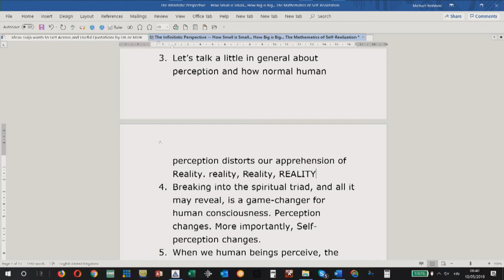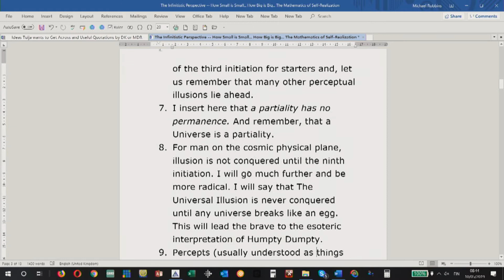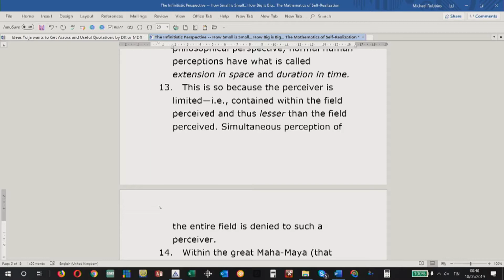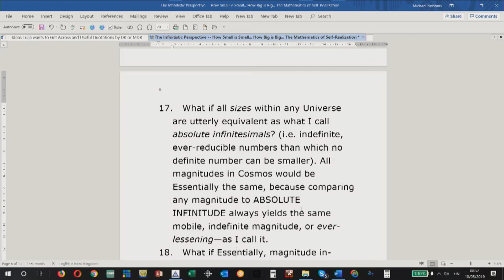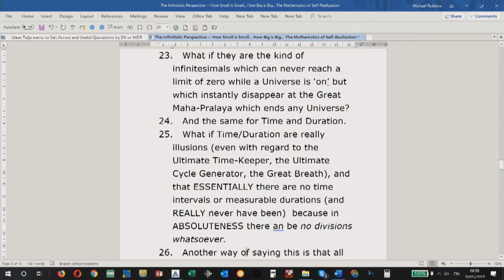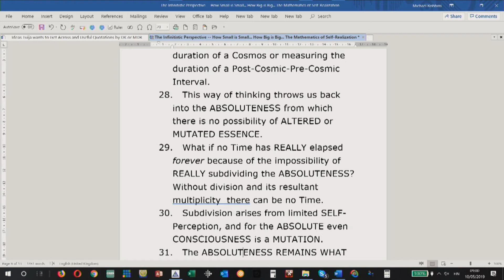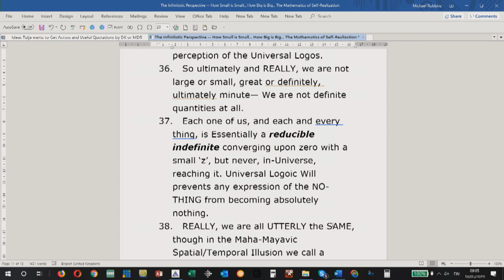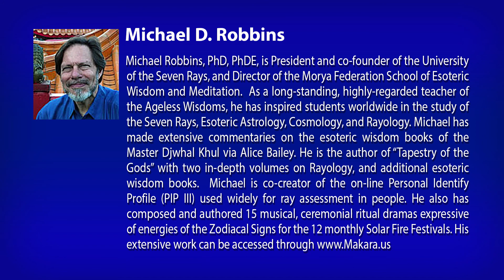Michael Robbins: The Infinitistic Perspective -- How Small is Small?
How Big is Big?  The mathematics of Self-Realization
Friday morning talk.